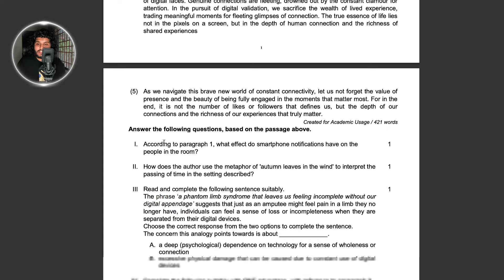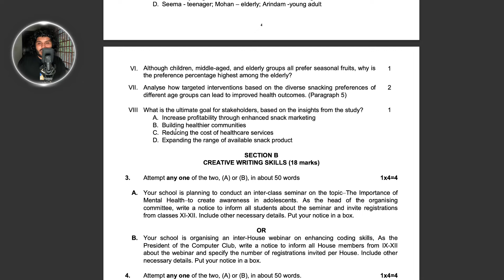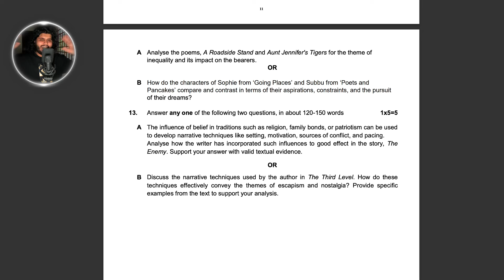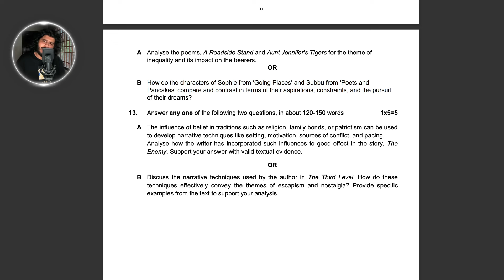Class 12 ENGLISH - MAJOR CHANGES in Pattern 🔥Sample Paper CBSE 2024-25 & Marking Scheme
CBSE Class 12 Sample Papers have been released for the 2024-25 session by CBSE, here are the changes in Class 12 English.